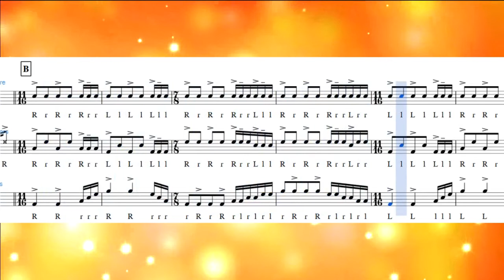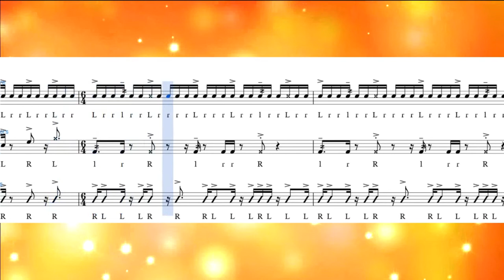"Two Stories" - Drumline Exercise